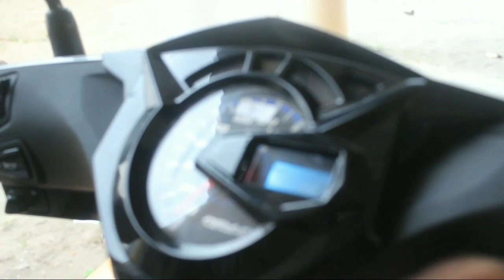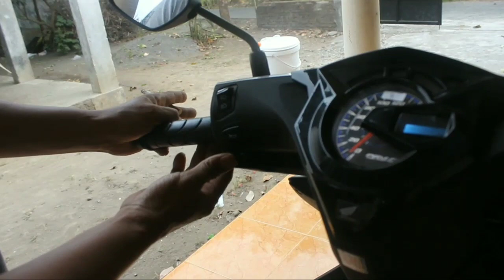review honda beat deluxe 2020 idling stop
kita melihat mulai dari harga dan dapat apa saja pembelian honda beat 2020 accessories yang menyertainya
Dan inilah honda beat 2020 astra motor

salam sepeda onthel